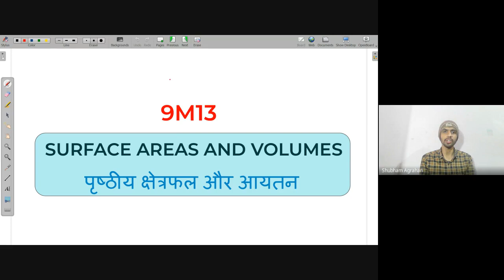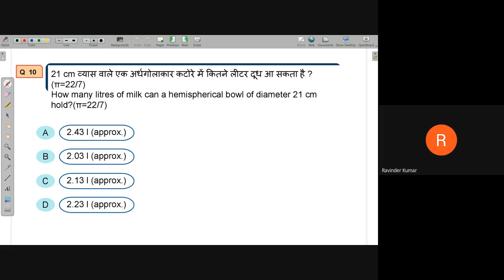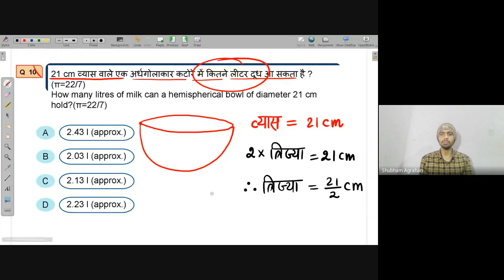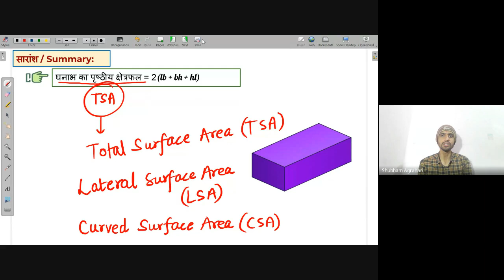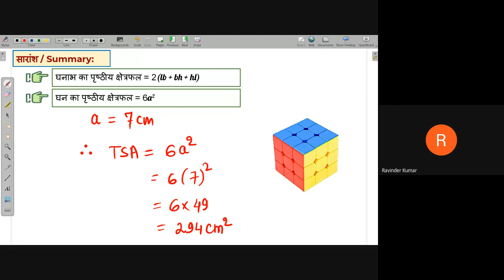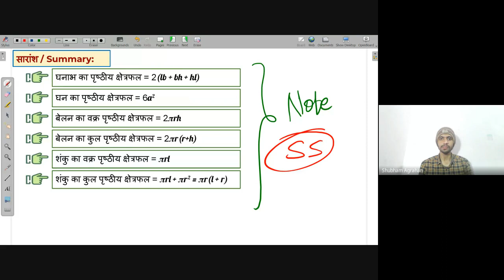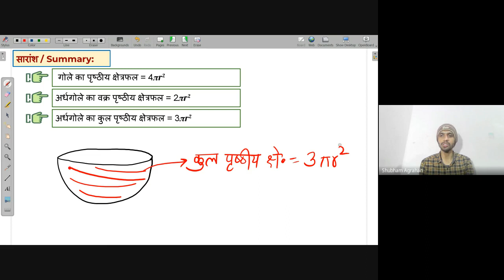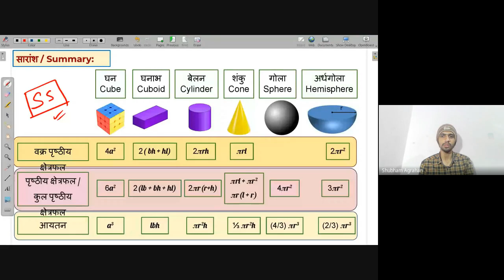B18 | Free Math Live Class Avanti | 26th Feb. 2022